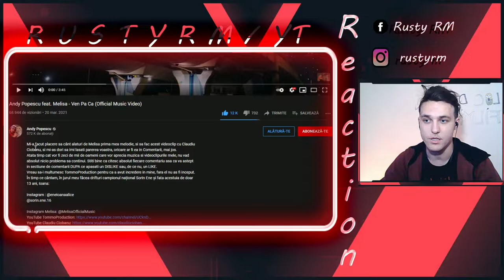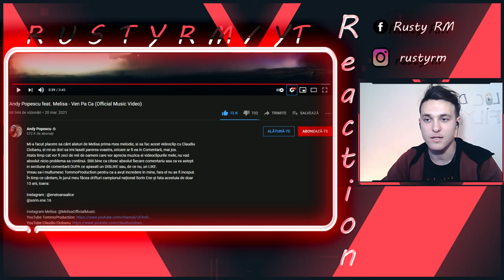Andy Popescu feat. Melisa - Ven Pa Ca - REACTIONEZ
-Sper sa fie pe Placul vostru forta si Respect!

Rusty Fallow!